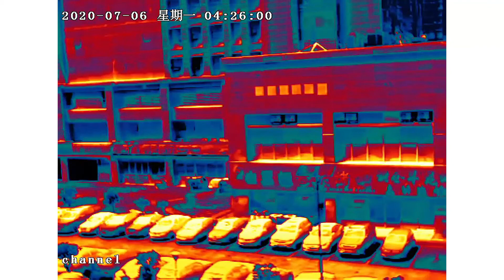High-quality night vision thermal camera module for surveillance